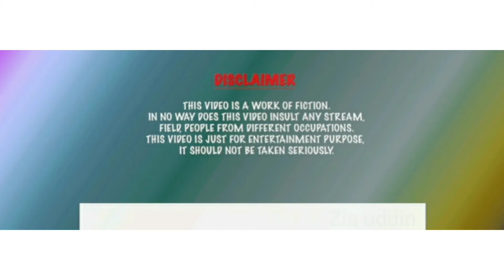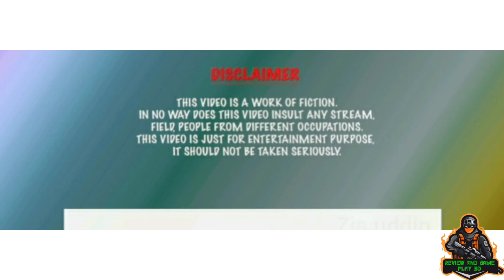The New PowerfulCar Skin in PUBG Mobile (32 KILLS)PUBGM/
Add me on Snapchat! Username: ziau6493
Add for counte.-